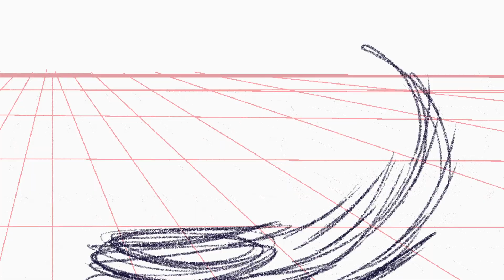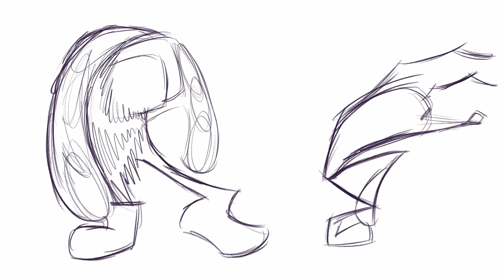Arion Rashad: CHARACTER ANIMATION Demo Reel [ 2022 ]